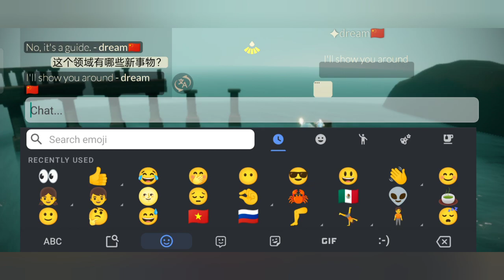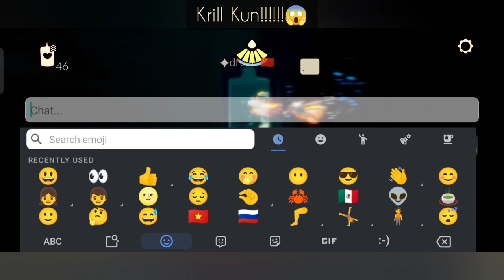Exploring Treasure reef || Season of Abyss || Sky cotl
Season of Abyss

Starting on January 17th (all times PST, UTC-8), discover the mysteries and surprises that await in the sapphire depths of Season of Abyss! Meet the Abyss Guide and a crew of four Spirits who braved rugged seas in search of treasures—or venture beyond the shallows for secrets that lurk far below. Relive their memories and complete quests to unlock new capes, masks, outfits, and other useful items.

In this video, I'll be exploring the treasure reef for the first time 😂

As always, the full season can be enjoyed by all players for free! Adventure Pass holders will also have the opportunity to unlock all seasonal cosmetics, including three ultimate gifts.

A new feature also arrives with this Season—players can gain the ability to dive and use this ability to explore underwater and complete five Seasonal Quests. To teach your avatar how to dive, enter the new area of Golden Wasteland created for Season of Abyss and find the location to meditate and learn this ability. To dive once you’re in water, select the dive toggle, adjust your camera angle to aim in the direction you want to go, then tap to propel yourself forward.

Swimming underwater doesn’t use cape energy, but it does use breath, so keep an eye on the breath meter and sources of air. The function works a little differently from flight controls, but with a little practice, your Sky kid will soon be swimming smoothly alongside creatures and friends alike!

Thanks to all for your continued support ☺️